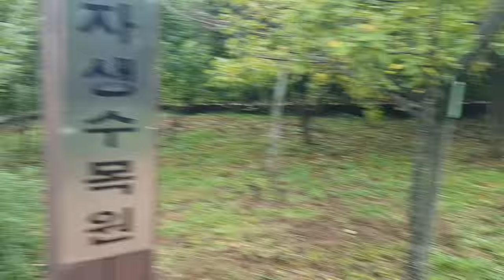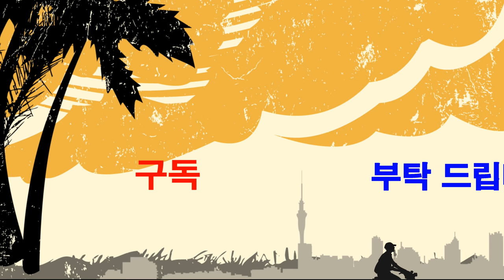진천 만뢰산 자연생태공원 둘레길 걷기-여행,자연인,자연의 소리,새소리,물레방아,맑은 공기,피톤치드,생명의 소리,매미소리,까치소리,명상,힐링,행복,인생